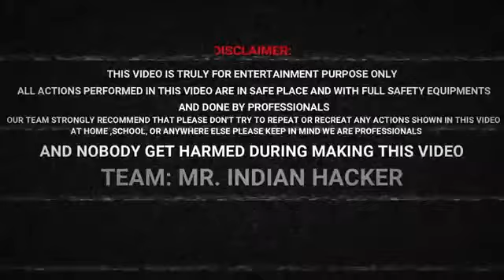Mini USB Camera | चलो कैमरा अंदर डाल के देखते हैं mr indian hacker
mini usb camera मुह में कैमरा डाल के देखते है
new video mr indian hacker
dhilraj singh new video
new video dhilraj singh